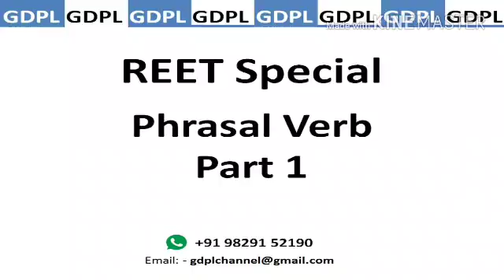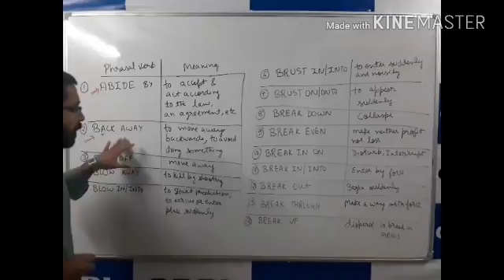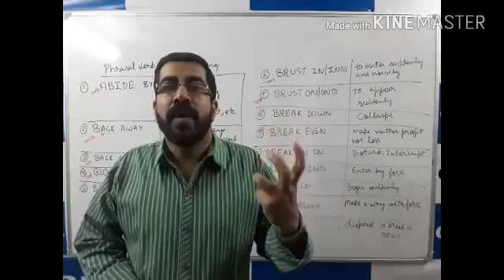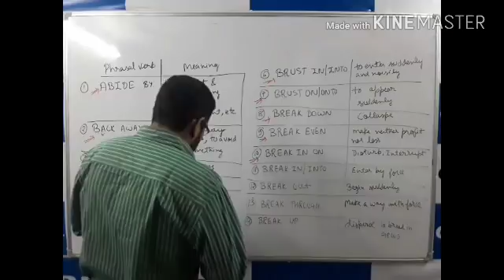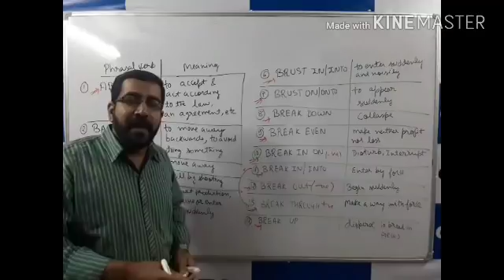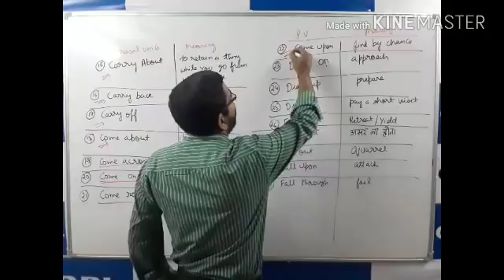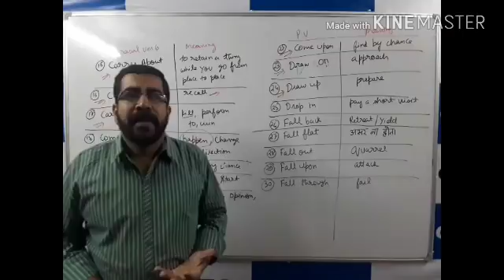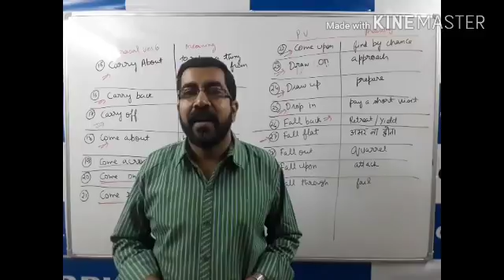REET Special Phrasal Verb Part 1